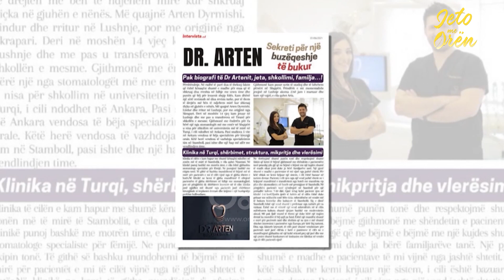Stomatologu shqiptar në Turqi, kush janë VIP-at dhe futbollistët për të cilët kujdeset në Stamboll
Arten Dyrmishi është stomatologu i njohur dhe i suksesshëm shqiptar, i cili prej disa vitesh është i njohur në Turqi, aty ku ai punon dhe kontribuon. I ftuar në studion e “Jeto me Orën” në një lidhje skype doktori Dyrmishi tregoi për fillimet e tij dhe planet në të ardhmen.

Dyrmishi tregoi edhe për mediet e shumta dhe revistat turke që kanë shkruar për suksesin e tij.

Ai tregoi se çelësi i suksesit të tij është dashuria që ka për punën dhe për këtë profesion.

Ai tregoi se për të është shumë kënaqësi që ka marr edhe vëmendjen e medieve turke dhe do donte të vinte për intervista edhe në mediet shqiptare. Doktori tregoi se ke ka menduar shumë herë që të vijë të investojë në Shqipëri.

Ai dha edhe disa këshilla për kujdesin oral.

Arten tregoi se është i martuar me një vajzë shqiptare dhe është babai i një vajze. Ai këshilloi në përfundim të gjithë prindërit të edukojnë fëmijët për kujdesin ndaj dhëmbëve.

Mes ngjyrash të vërteta, me hapat e çdo dite, plot shpresë dhe energji. Për të qeshur me shpirt si fëmijët, me ëndrrat e fëmijëve dhe me dashurinë që nuk njeh moshë për të mos ndalur.

Nga 20 shtatori, Ana Kallaku vjen çdo pasdite nga e hëna në të premte me 'Jeto me oren'. Rrëfime personale, të pathëna, histori suksesi, e shumëçka tjetër.